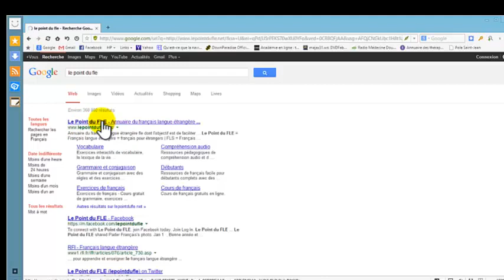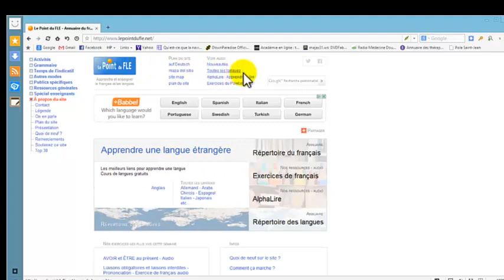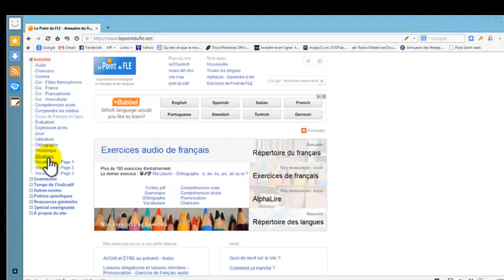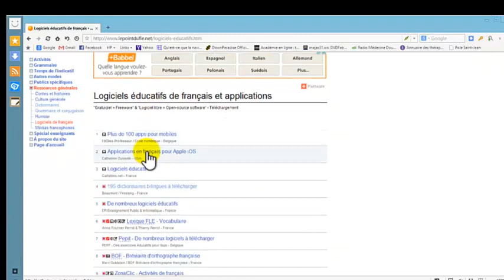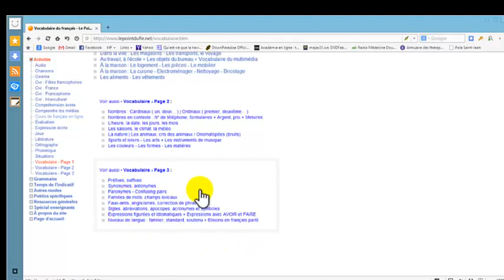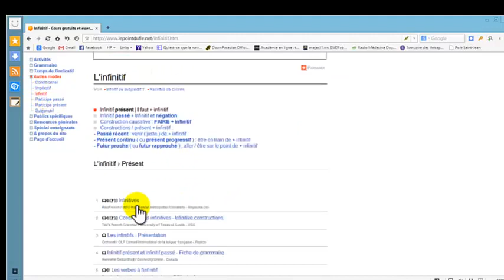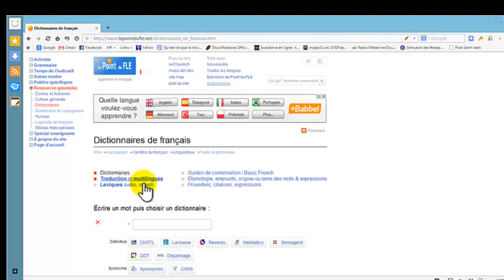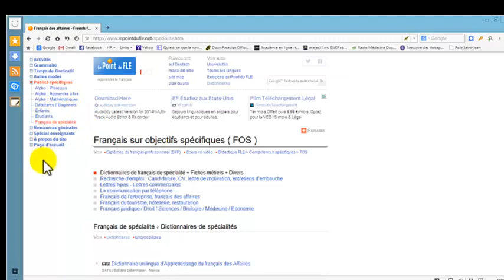Présentation du site Le Point du FLE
Dans ce tutoriel vidéo d'informatique, je vais vous montrer la présentation du site Le Point du FLE afin de vous familiariser avec le français.